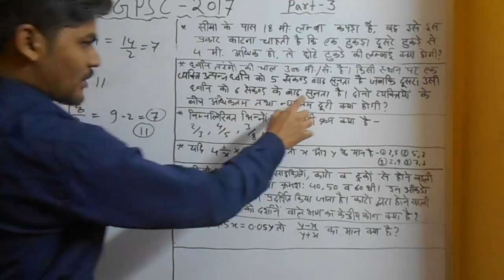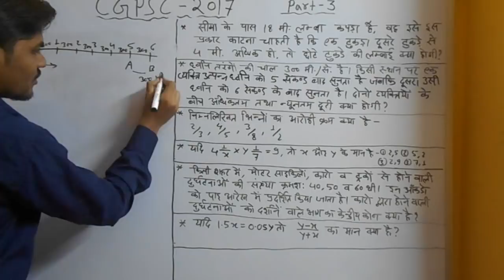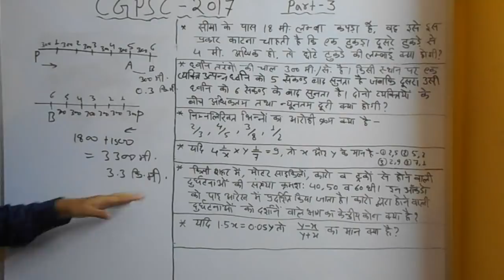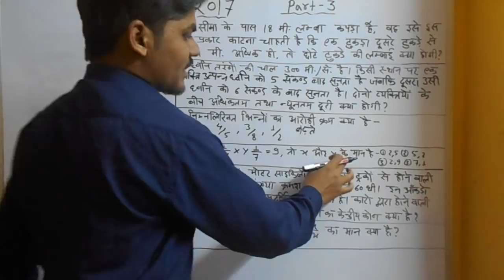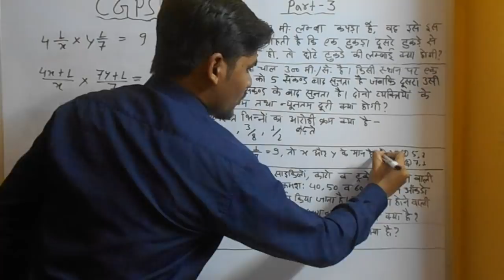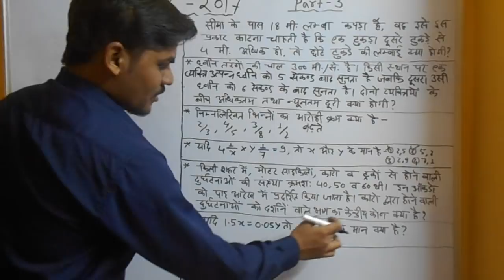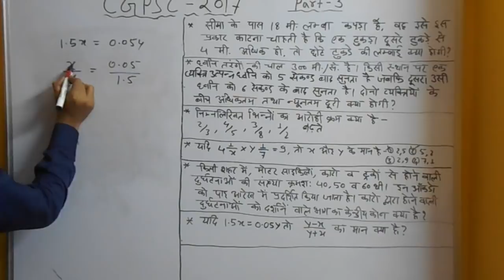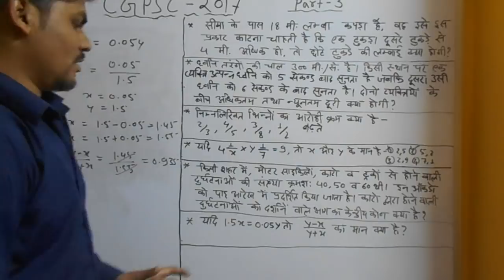CGPSC 2016 - 2017 maths question part-3 by STUDY STARS [ hindi ]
This is very useful video for student who is preparing for CGPSC eaxm, in this video we discussed about cgpsc asked question...
for more videos click on following links.